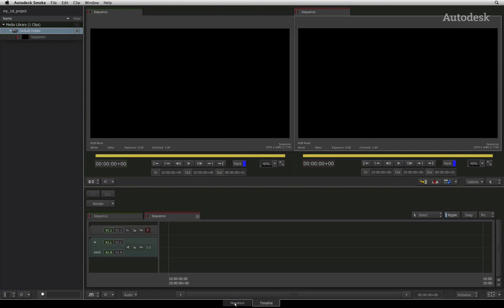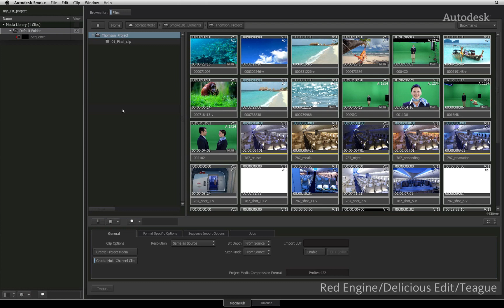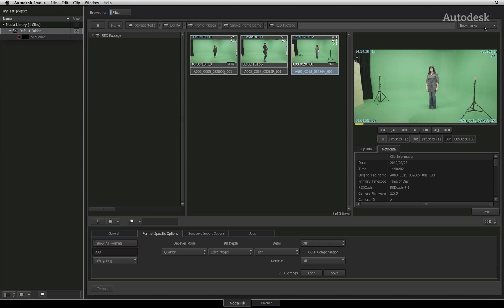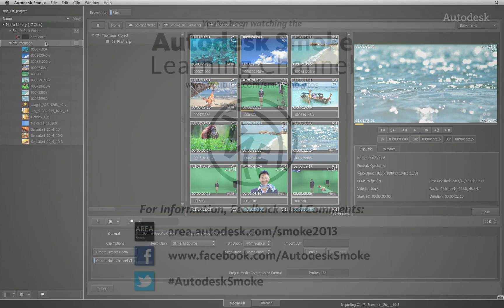04. Media Hub：メディアのインポート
このビデオでは、Media Hubを使用して、様々なタイプのメディアのインポートする方法について、ご紹介します。